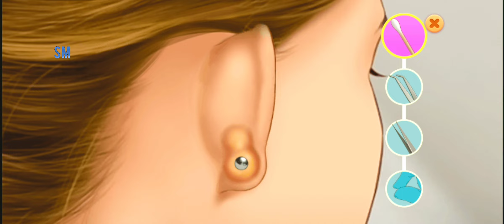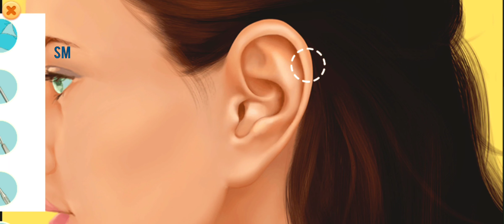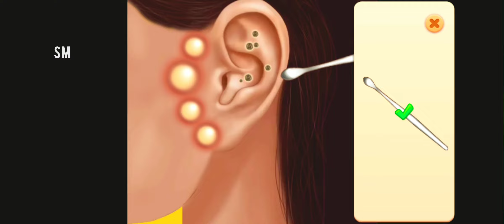Dragonscapes adventure | Dragonscapes adventure Gameplay ( Android iOS ) Part 1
Dragonscapes adventure Gameplay Part 1